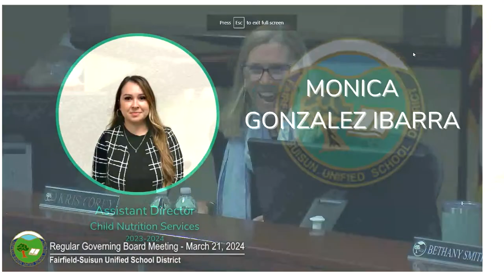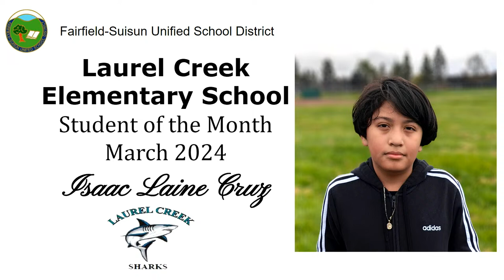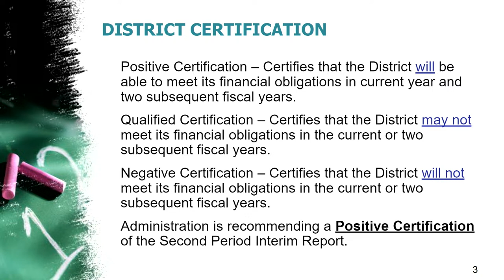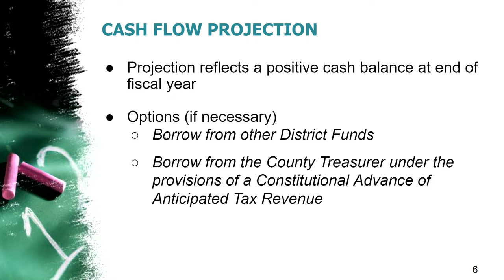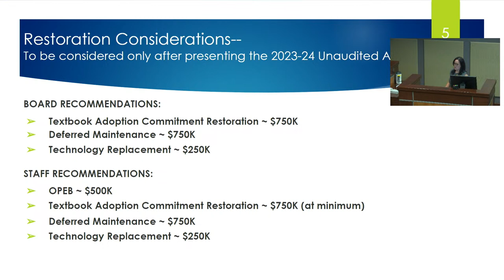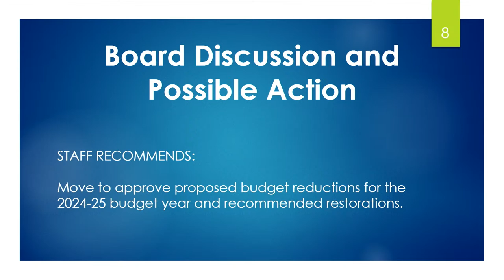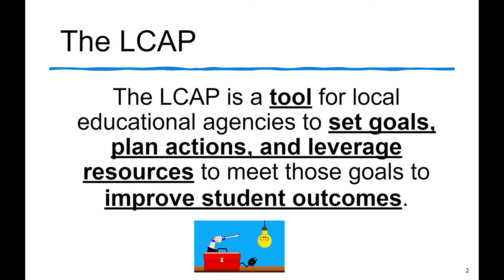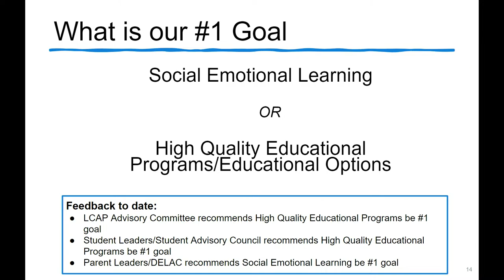Fairfield-Suisun Unified School District Regular Governing Board Meeting March 21, 2024